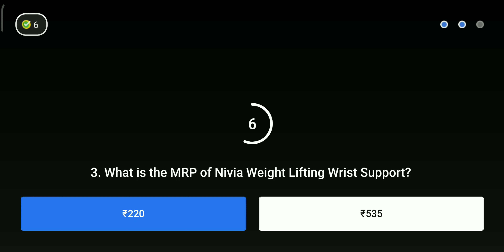Flipkart Daam Sahi hai Today Answers | Win Mivi Collar Bluetooth Headset | 02 July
If the link is not working in app then just copy and paste in browser address and run it you will be redirected to the Daam sahi hai quiz.

Hello Friends aaj ke iss video mein maine yeh bataya hai ki kiase hum Free main Mivi Bluetooth Headset jeet sakte hai.

flipkart daam sahi hai episode 57,
flipkart,
flipkart video,
flipkart quiz answers today,
power play answers today,
flipkart play and win today,
play and win flipkart answers today,

Hi! I am sending you a minimum of Rs. 500 towards your credit card bill this month.
Sign up on CRED (official sponsor of IPL) using this link and claim a minimum cashback of Rs. 500 and other rewards when you make your first payment. Hurry, this link of CRED expires in 48 hours.

redmi note 5 pro wifi calling
fake not fake flipkart today